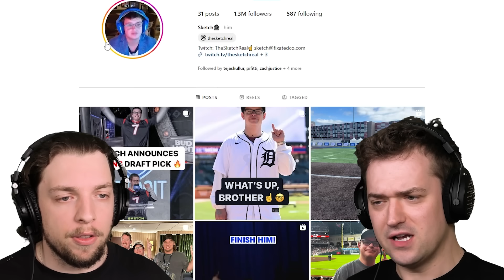A Deep Dive into SKETCH - What’s Up Brother?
Today @MisterCrainer and I take a deep dive into the life of Sketch!